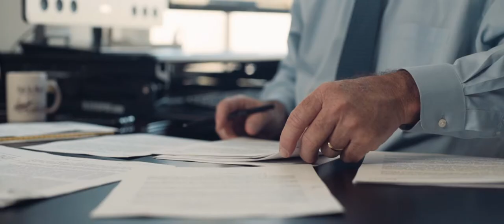Enterprise Counsel Group (ECG) - Corporate Video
Enterprise Counsel Group (ECG)

Profile of Successful Business Litigation, Appellate, and Corporate Law Firm